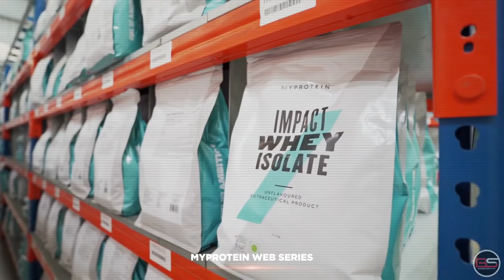Promo | Body and Strength | Sports & Fitness Media Entertainment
Body and Strength is media company on Sports & Fitness. which runs a portal named bodyandstrength.com at present.
A Platform relaying entertainment/infotainment, educative, informative & inspirational series/shows on Sports & Fitness featuring the athletes, coaches, sports nutritionists, brands & fitness events.

 Establishing world’s first fitness media channel, Body and Strength aims at spreading right knowledge, strategic information while transforming entertainment into education through
- Workout based web-series
- Biopics and documentaries on Trendsetters
- Reality & Entertainment shows
- Nutrition based web-series
- Talk shows

With the advent of Media Infotainment platforms and a community of athletes, coaches, sports nutritionists, brands and fitness events, viewers will be learning about Sports, Fitness & wellness in a MORE ENTERTAINING WAY.

Audio Credits -

Feder feat. Alex Aiono - Lordly (Official Video)